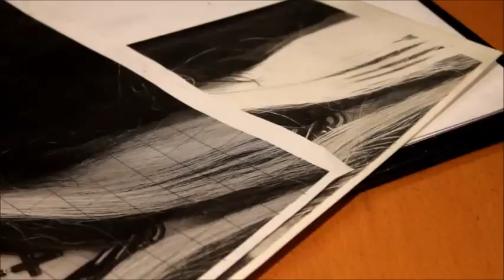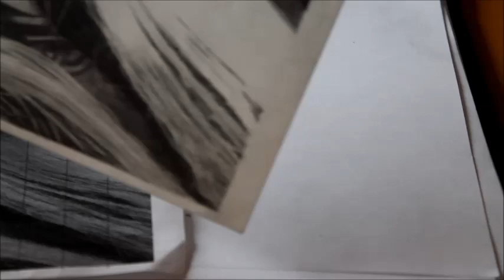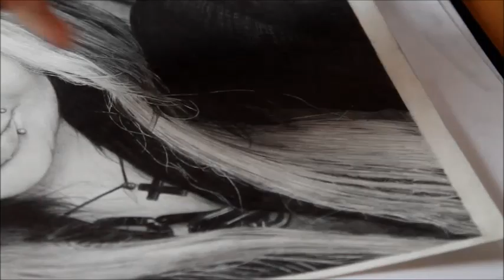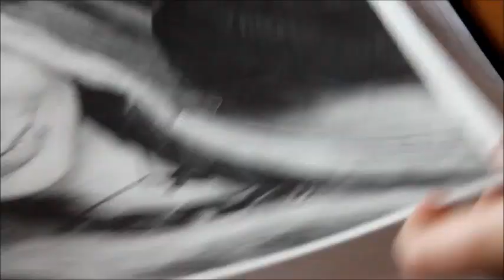Verena Schizophrenia Speeddrawing - Hair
Added the rest of me drawing the hair to the end of the video. ^^ You can see a little better how I do it here.